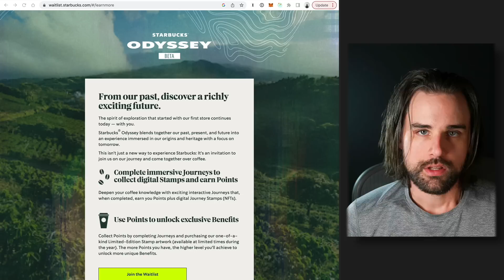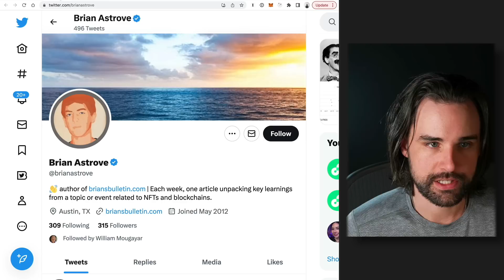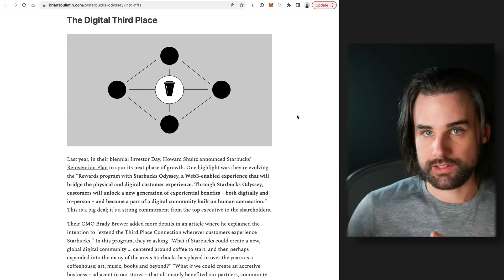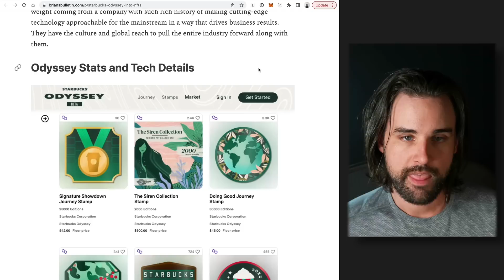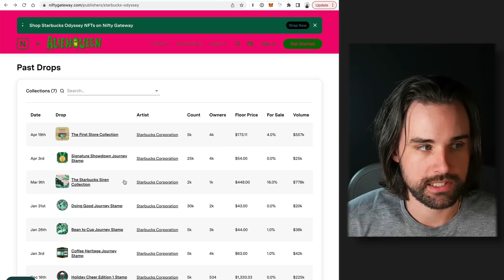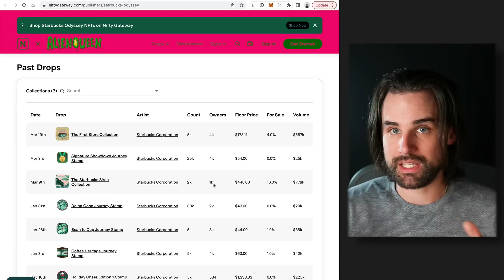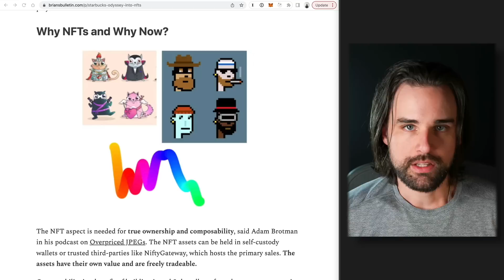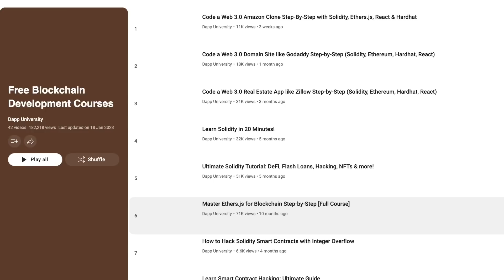Major NFT use case nobody’s paying attention to... This will be BIG!